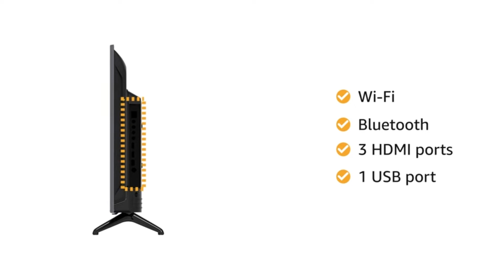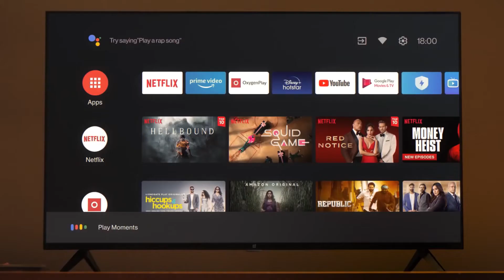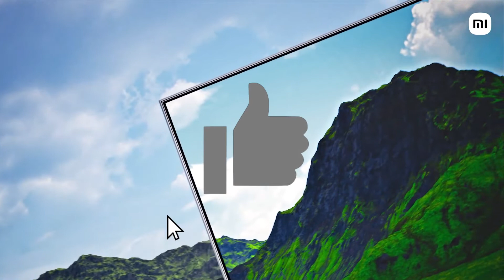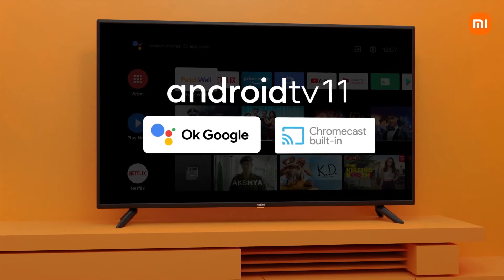Top 5 Best Smart TV Under 15000 in 2022 ⚡ Best Android Smart TV Under 15000 in India 2022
Just remember, since we haven’t reviewed these Smart TV, this list is made based on the specifications each Smart TV brings.

Make sure you watch the video till the end your all doubts related to Best Smart TV Under 15000 in 2022 will be cleared in this video.

Kodak 80 cm (32 inches) HD Ready Certified Android LED TV
Onida 80 cm (32 inches) HD Ready Smart LED Fire TV
Redmi 80 cm (32 inches) HD Ready Smart LED TV
AmazonBasics 81 cm (32 inches) HD Ready Smart LED Fire TV
OnePlus 80 cm (32 inches) Y Series HD Ready LED Smart Android TV 32Y1

If You Liked Our "Top 5 Best Smart TV Under 15000 in 2022 ⚡ Best Android Smart TV Under 15000 in India 2022" Video Do Give It a Thumbs Up, Share and Comments.

• Best tv under 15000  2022
• Best 4k smart tv under 15000  in India 2022
• Best LED tv under 15000  in India
• Best Android smart tv under 15000  in India 2022
• Best Android tv under 15000  in India 2022
• Tv under 15000  price in India
• Best tv under 15000
• Best smart tv under 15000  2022 India
• Best smart tv under 15000
• Best tv under 15000  in India
• Best LED TV
• Best Android tv under 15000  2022
• Best 43 inch tv under 15000  to buy
• Which tv under 15000  is best to buy in India 2022?
• Best tv under 15000  to buy in India
• Best eAirtec smart tv under 15000
• Best Kevin smart tv under 15000
• Best Kodak smart tv under 15000
• Best iFFalcon smart tv under 15000
• Best VW smart tv under 15000
• Best LCD tv under 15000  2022
• Best LED smart tv under 15000